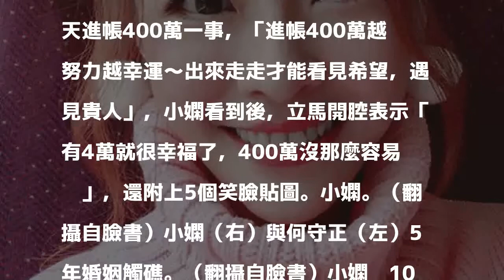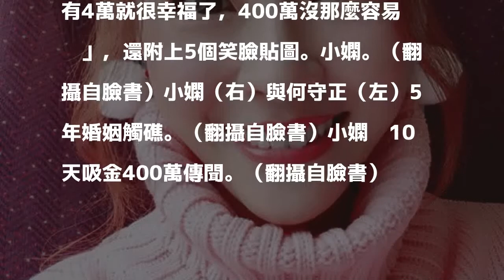10天吸金400萬？小嫻出面這樣說…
10天吸金400萬？小嫻出面這樣說…
〔娛樂頻道／綜合報導〕小嫻與何守正5年婚姻觸礁，婚變風波後，她積極復出，除了錄影之外，代言及業配文邀約變多，近日更爆出10天吸金400萬，對此傳聞，她在臉書做出回應。

發表評論評論如下。